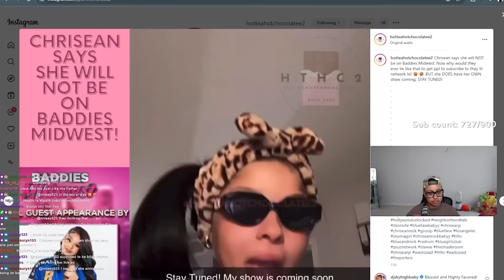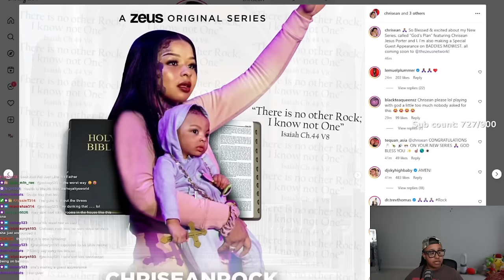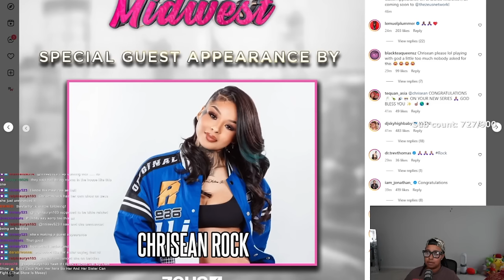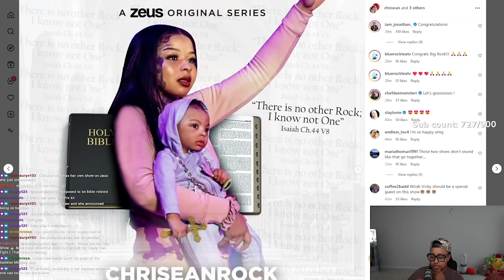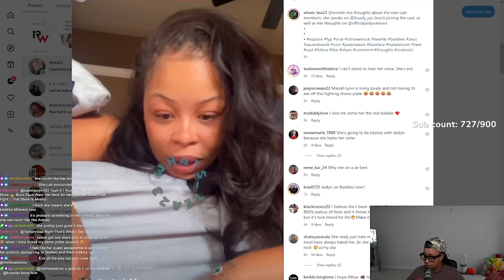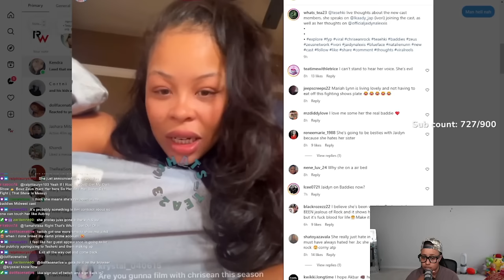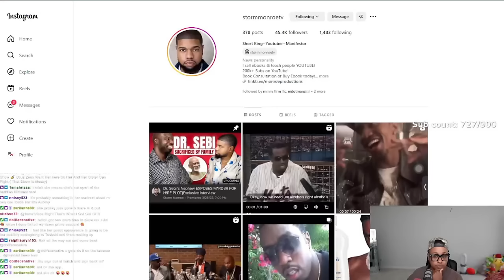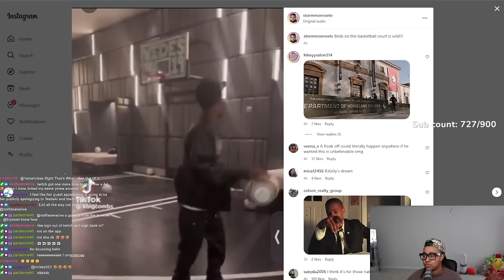Chrisean FINALLY has a show with ZUES and JR and she will be a "GUEST" for BADDIES MIDWEST 😱